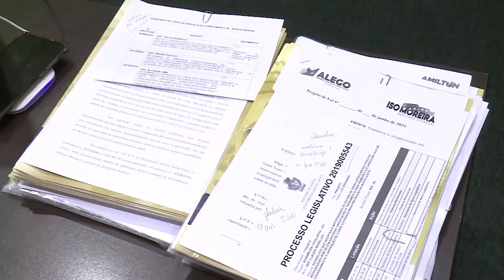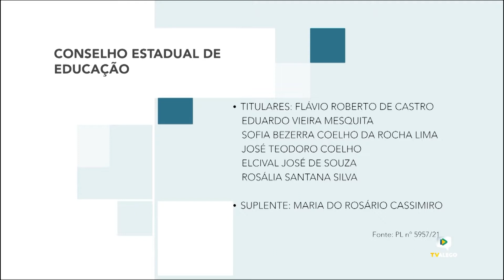Jornal ALEGO NEWS -Edição de 29/06/2021 (terça-feira)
O Jornal ALEGO NEWS está no ar e traz os principais assuntos  da Assembleia Legislativa
 do Estado de Goiás.
Tudo sobre os parlamentares goianos e as Sessões e Comissões da Casa.
Com Thiago Mendes e a Equipe TV ALEGO

e nos acompanhe tanto na TV aberta (canal 3.2 na Grande Goiânia) quanto nas operadoras Claro NET (Goiânia, Aparecida de Goiânia e Rio Verde) e Gigabyte Telecom (Aparecida de Goiânia, Ceres, Jaraguá, Rialma, Uruana e Uruaçu).